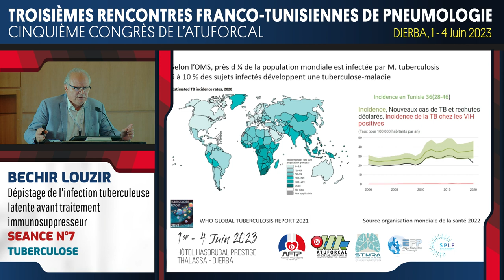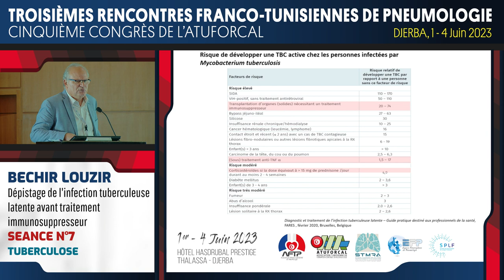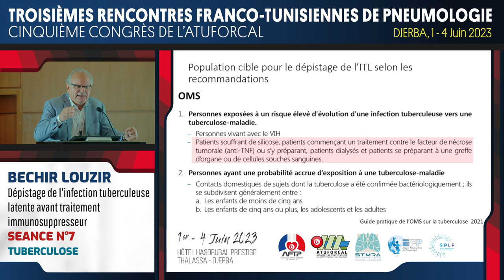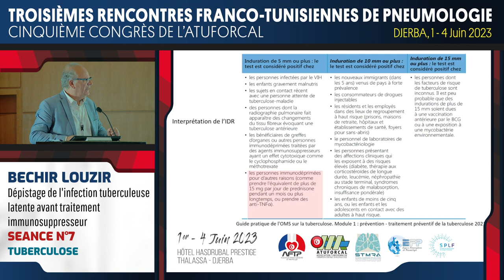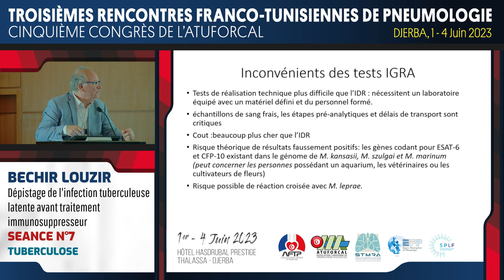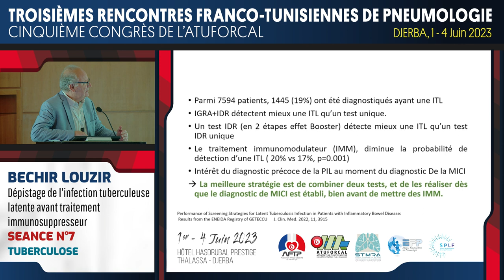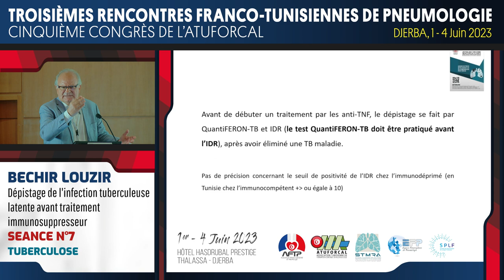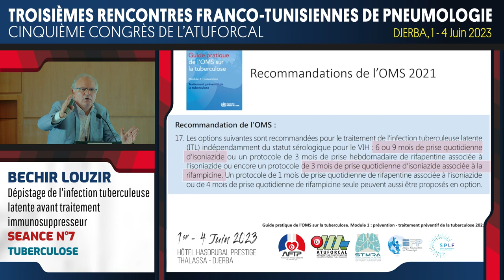Dépistage de l'infection tuberculeuse latente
Pr Béchir Louzir
3èmes Rencontres Franco-Tunisiennes de Pneumologie 2023
5ème Congrès de l'ATUFORCAL
Djerba, les 1 - 4 Juin 2023